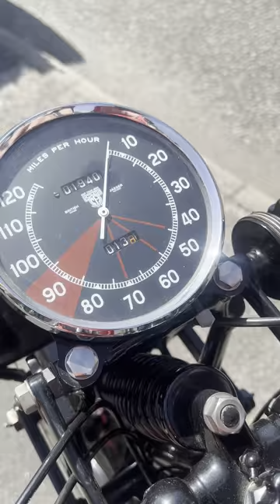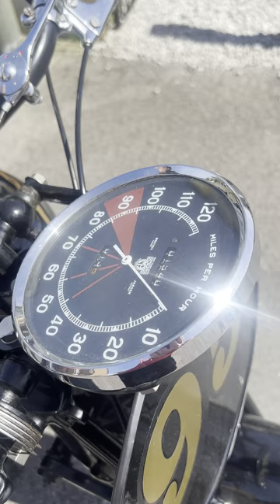Sunbeam 95 showcase (4K)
Chapters:
0:00 Explaining the startup process
0:46 Engine startup
1:53 Showing the engine
2:35 showing oil and petrol tank
4:34 Paul rides the Sunbeam 95